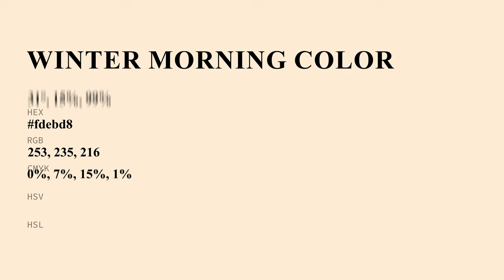Winter Morning color fdebd8 hex color - Yellow color - Cool color fdebd8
What color is Winter Morning ? fdebd8 hex color - Yellow color - Cool color fdebd8

Hex fdebd8 Color Code is also known as Winter Morning color.

Hex fdebd8 Color code in RGB color code model is created after adding 99.22% red color, 92.16% green color and 84.71% blue color.
Hex fdebd8 Color code in CMYK color (process color) code model is generated after subtraction of 0% cyan, 7% magenta, 14% yellow and 0% black.